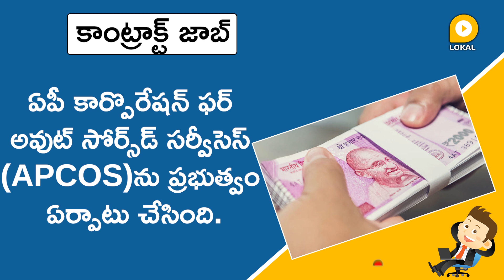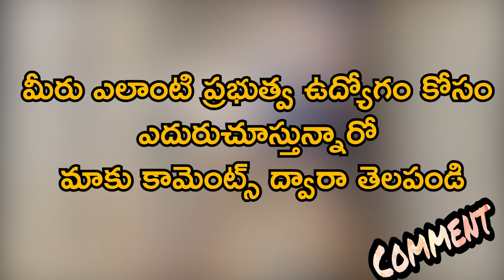APCOS Latest Updates in Telugu 2020 | AP Outsourcing Jobs | APCOS Registration Process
The government has set up the AP Corporation for Outsourced Services specifically for the recruitment of contract and outsourced employees. APCOS is also paying them salaries. there will be no bribes and no recommendations. Jobs will be filled transparently. Committees headed by collectors make these appointments. The government has set up this website to prevent corruption and irregularities.

కాంట్రాక్ట్, అవుట్  సోర్సింగ్ ఉద్యోగుల నియామకం కోసం ప్రత్యేకంగా ఏపీ కార్పొరేషన్ ఫర్ అవుట్ సోర్స్‌డ్ సర్వీసెస్‌ను ప్రభుత్వం ఏర్పాటు చేసింది. దీని ద్వారానే ఆ ఉద్యోగాలు భర్తీ జరుగుతాయి. ఆపకాస్ పరిధిలోనే అవుట్ సోర్సింగ్ ఉద్యోగాలు ఉంటాయి. వారికి సేలరీలు కూడా ఈ APCOSనే చెల్లిస్తోంది.  దీని ద్వారా ఎటువంటి లంచాలు, రికమండేషన్లకు తావులేకుండా.. పారదర్శకంగా ఉద్యోగాల భర్తీ జరుగుతుంది. కలెక్టర్ల ఆధ్వర్యంలోని కమిటీలు ఈ నియామకాలను చేపడతాయి. అవినీతి, అక్రమాలకు తావు లేకుండా ప్రభుత్వం ఈ వెబ్‌సైట్‌ను ఏర్పాటు చేసింది. ఈపీఎఫ్, ఈఎస్‌ఐ సదుపాయాలుంటాయి. లంచాలు, వివక్ష లేకుండా నియామకాలు జరుగుతాయి.

Related Queries -

1. Apcos latest updates
2. Apcos latest updates in telugu
3. Apcos latest updates registration
4. Apcos latest updates today
5. Apcos latest updates 2020
6. Apcos latest updates salary
7. Apcos latest news
8. Apcos registration process
9. Apcos new update
10. Apcos news
11. Apcos 2020
12. AP Outsourcing Jobs

Also watch -